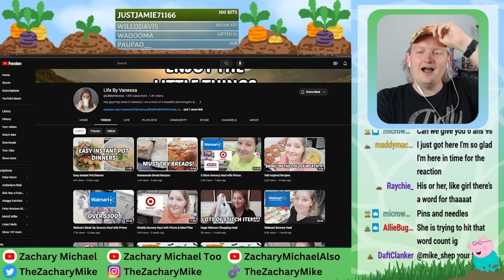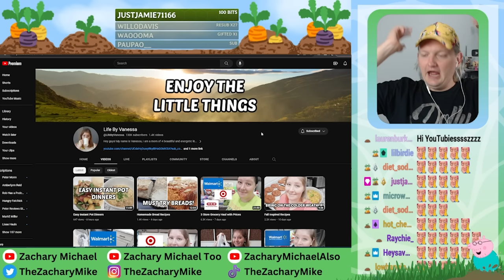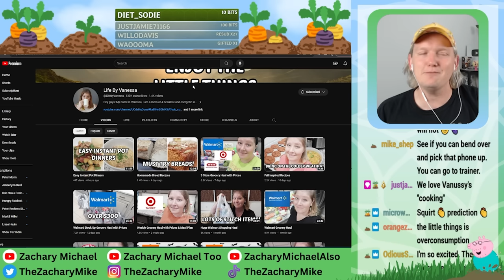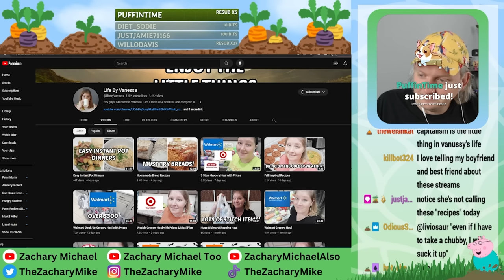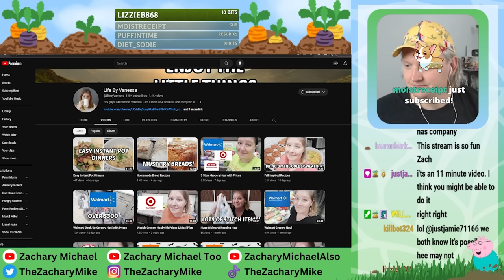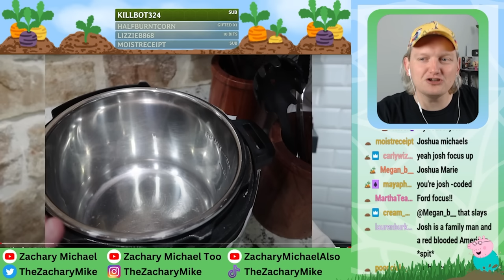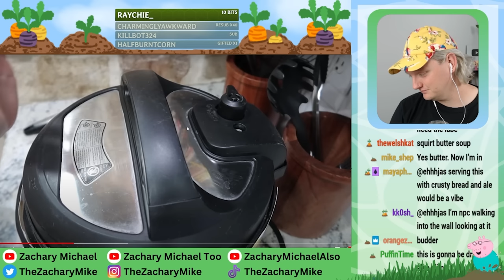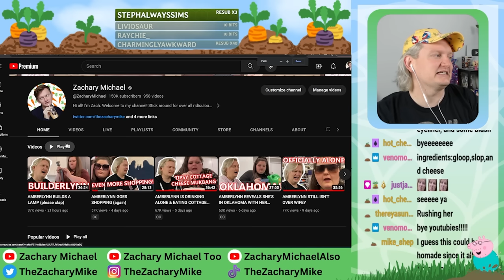LEMONADEMOM'S GREASY HAMBURGER HELPER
judy's insta: judylutheshihtzu
po's insta: potheyorkie